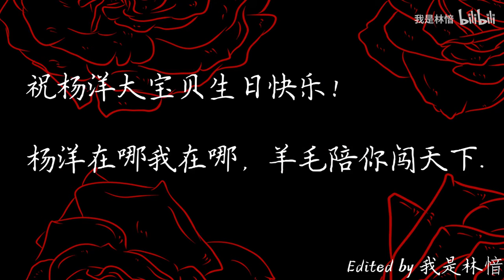【杨洋】 你是光亮本身 Look at me now cr.onpic